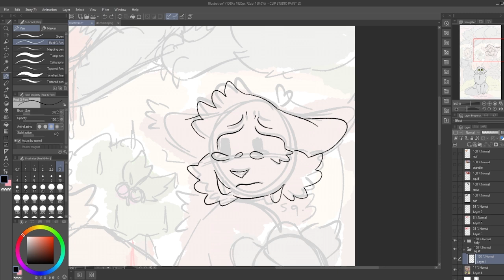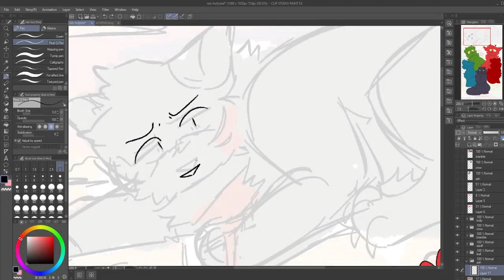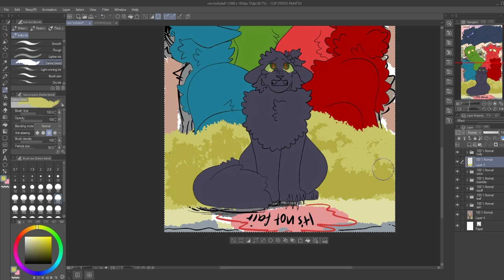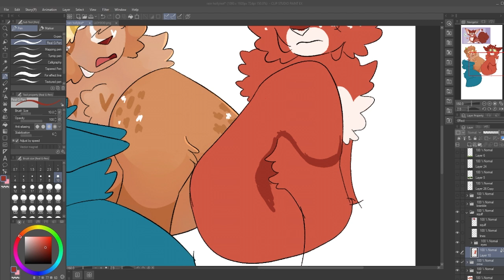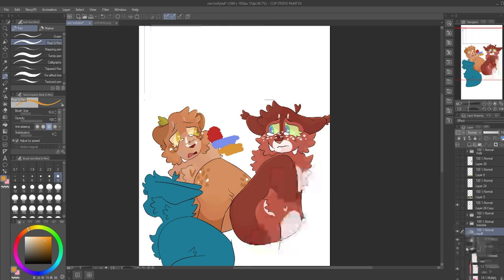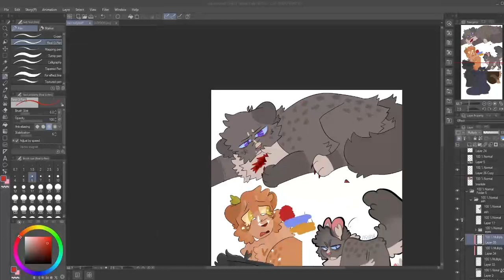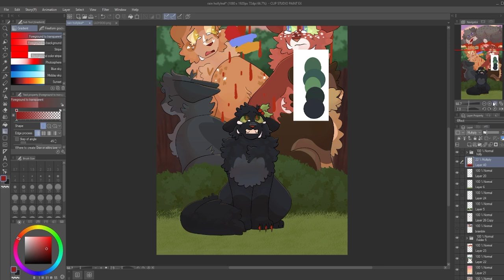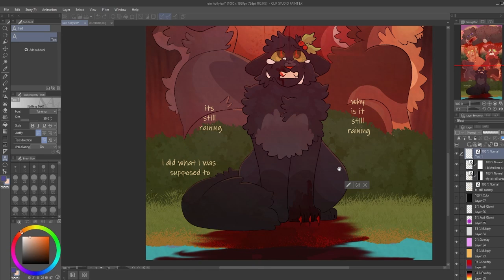'IT'S STILL RAINING' - Hollyleaf warriors | Speedpaint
hii all! as i said on my community tab ive not been having the best of luck lately, but i wanted to get something out for you just until im back to voice over videos n that kinda thing :)

this took almost 4 hours and is inspired by 'Rain' by Jack Stauber, which you can watch

songs are:
dark red - steve lacy
i love you so - the walters
are we still friends - tyler the creator